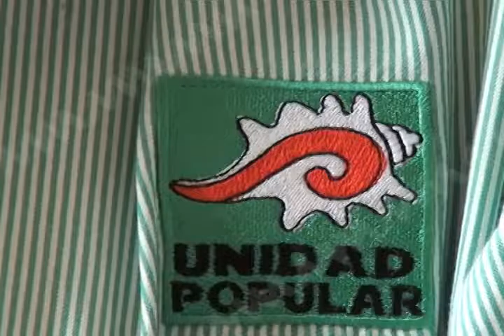EL PARTIDO UNIDAD POPULAR MANIFESTO QUE NO HUBO PISO PAREJO PARA SUS CANDIDATOS POR PARTE DEL IEEPCO